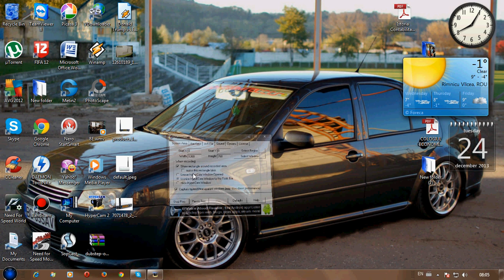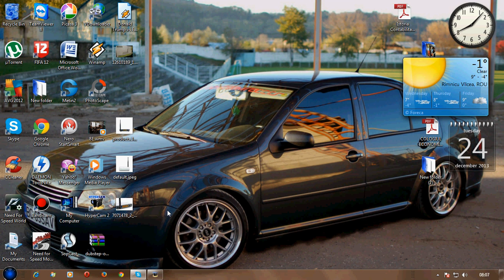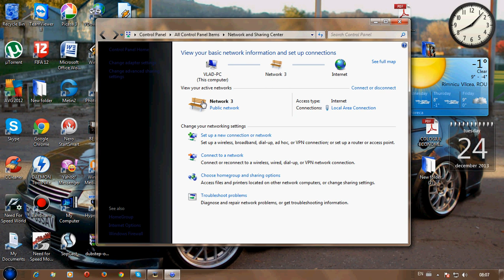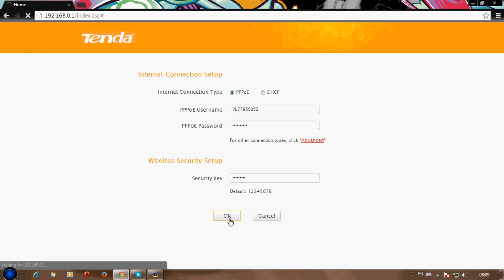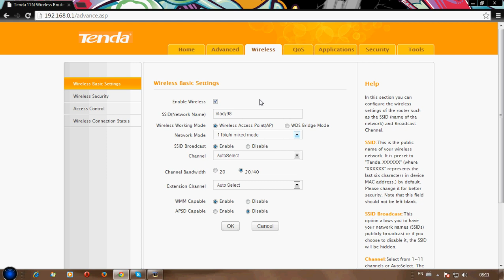Configurare router wireless Tenda W316R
Am achizitionat routerul in urma cu o saptamana de la Altex la pretul de 59,99 lei.Sunt foarte multumit de el,nici nu credeam ca la acest pret ofera asa multe(semnal puternic,configurare usoara).
CD pe care le-ati primit in pachet puteti sa le aruncati pentru ca nu aveti nevoie de ele la configurare.
Daca aveti intrebari adaugati un comentariu mai jos,incerc sa raspund cat mai repede.
Multumesc!